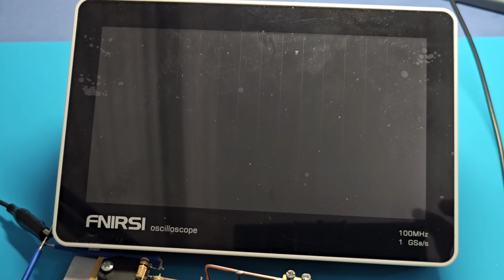How to Make an induction Heater, 2kw induction Heater